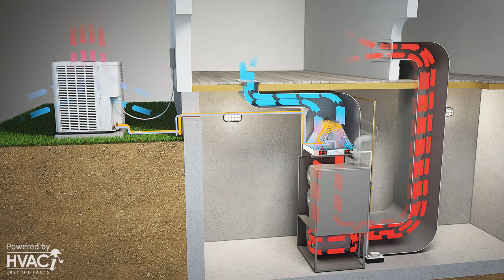Split System Animated Schematic (HVAC)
Animated technical video of the HVAC system that depicts how it's functioning in cooling mode.